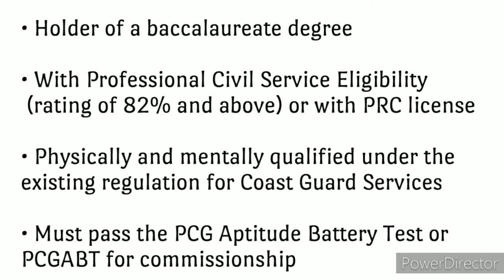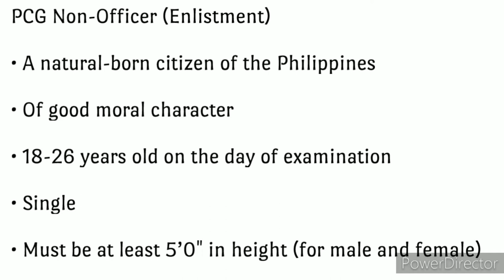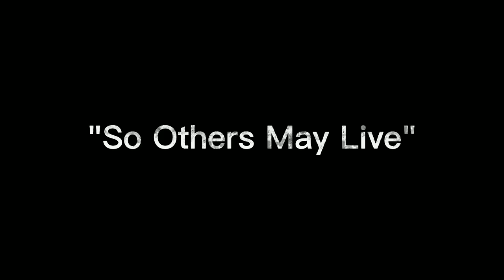Philippine Coast Guard (PCG) to recruit 5,500 Officers & Personnel in 2021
The Philippine Coast Guard (PCG) targets to recruit 5,500 officers and personnel in 2021, according to PCG Commandant, Admiral George V Ursabia Jr during the signing ceremony of the contract of lease with the Power Sector Assets and Liabilities Management (PSALM) Corporation on the PCG's continuing utilization of the 440,000-square meter facility in Bagac, Bataan that has been one of the major Coast Guard Regional Training Centers since 2014.

"We need to train 4,000 strong, while the Bureau of Customs is asking for additional 1,500 Coast Guard personnel to augment their operations this year. Our challenge is the availability of sufficient facilities to train them. Hence, having PSALM that strongly supports our education and training is indeed an answered prayer," Admiral Ursabia said.

For to those aspiring/interested candidates on Commissioned Officer and Enlisted Personnel, Good Luck & God Bless You. HorRahH!😁👌